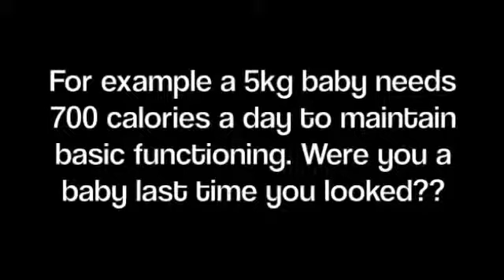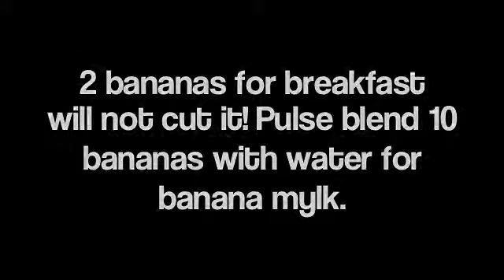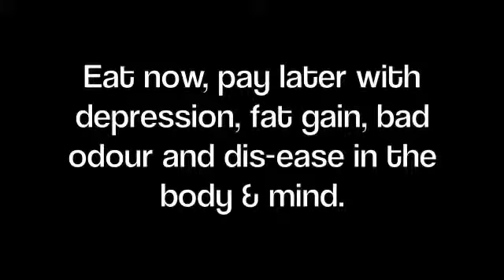Raw food vegan weight loss tips #2 ~ NEVER RESTRICT CALORIES!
I NEVER restrict my calories, haven't for over 5 years and I'm leaner than ever.